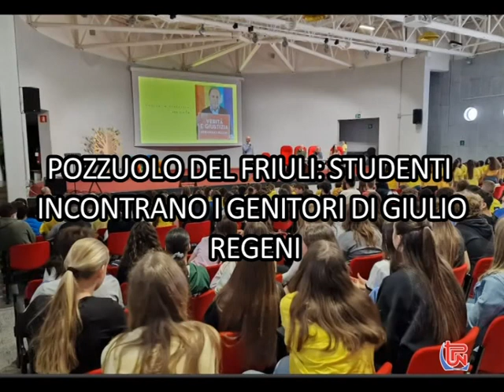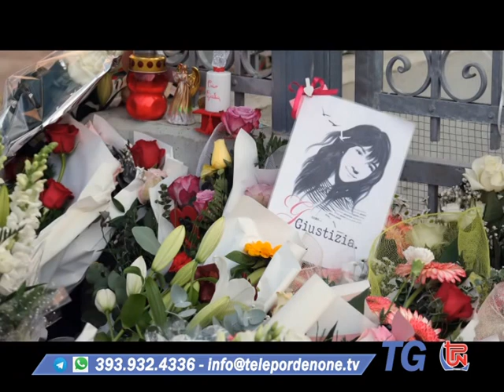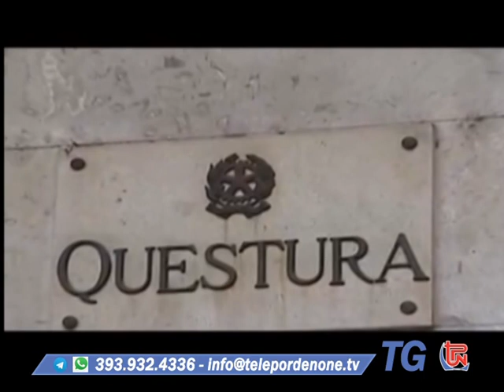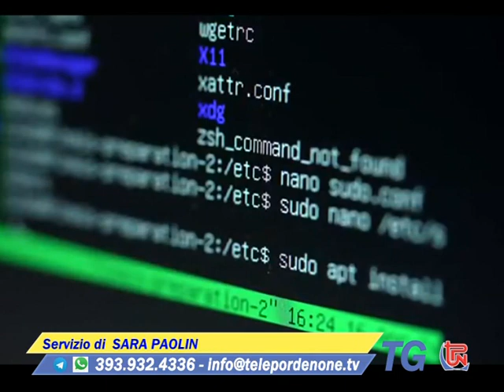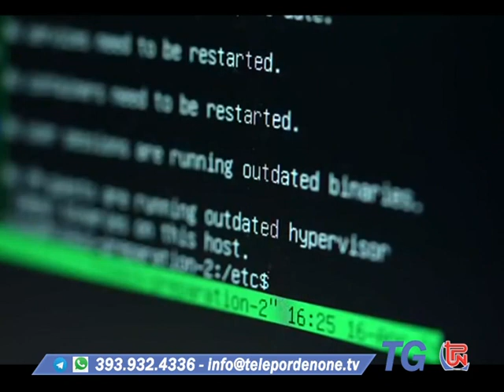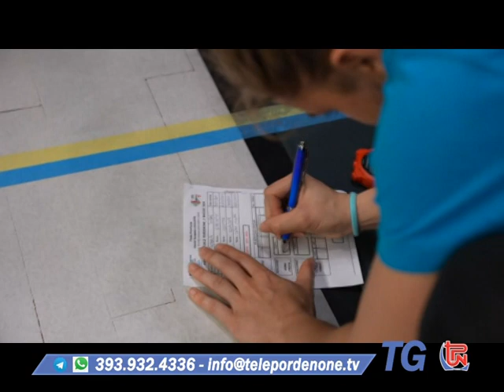TG TPN 15 MAGGIO 2024